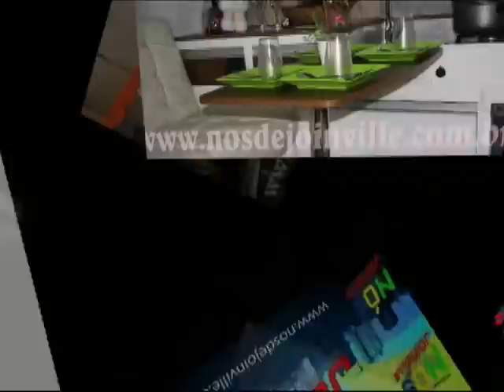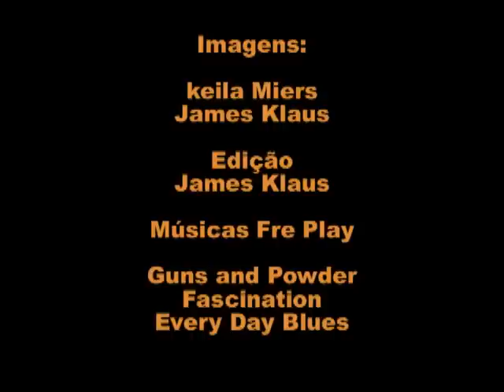Motor casa 4x4 Expedition -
Motor home Expedition é um sucesso, a Jornalista Nadja Sampaio já escolheu o dela para se aventurar por aí, veja cenas desse magnifico equipamento que a Victória Motor homes prepara com design moderno e personalizado a gosto do cliente. Maiores informações: (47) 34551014
Sobre o equipamento:
Carroceria construída em veículo de tração 4x4, Ford F4000. Desenvolvido com a participação de engenheiros e projetistas e o cliente.

Este é um conceito de veiculo muito utilizado por praticantes de esportes na natureza e também por amantes do fora de estrada.
É um veículo com características ímpares, sobre tudo leva consigo o padrão de em motor casa.
Ele atende a todas as expectativas, tanto na parte de segurança e conforto.
Comporta um sofisticado sistema de gerenciador de energia, apto para enfrentar as adversidades de todos os terrenos.
Circuitos de células solares com baterias navais
Desenvolvido com autonomia 12 v total
Não requer fontes externas de alimentação por determinados períodos
Reservatórios para as águas, totalmente protegidos contra danos das estradas.